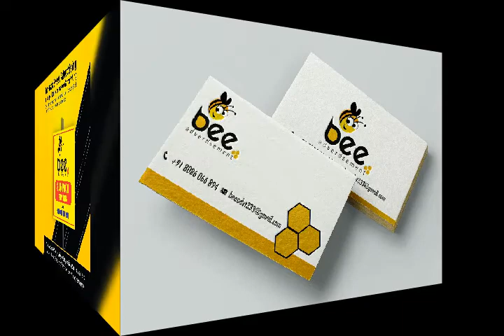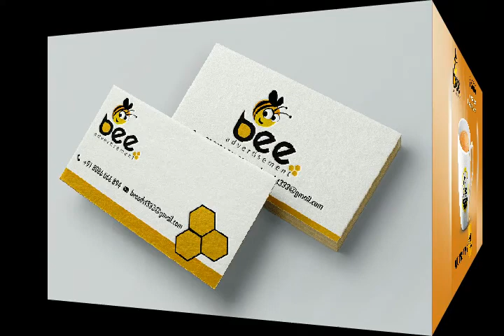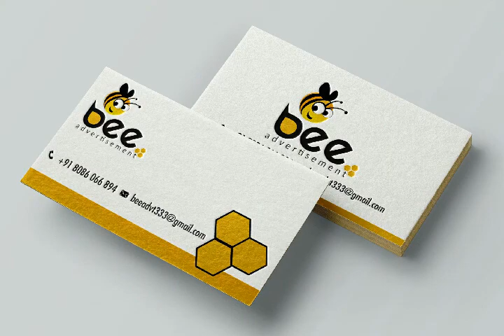Bee Advertisement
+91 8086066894